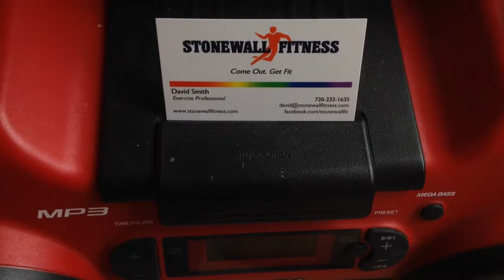Bear Crawls on marble, like running on sand!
Check out Stephen defiantly working to get to the end. Way to go dude!

Join is every Sunday at 10am for Bootcamp n' Brunch.

and on Twitter @StonewallFit